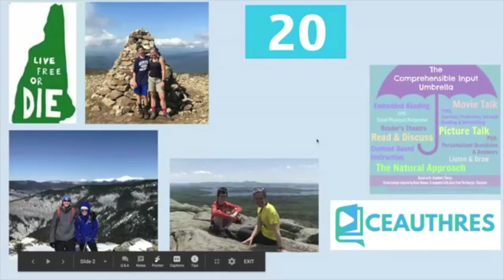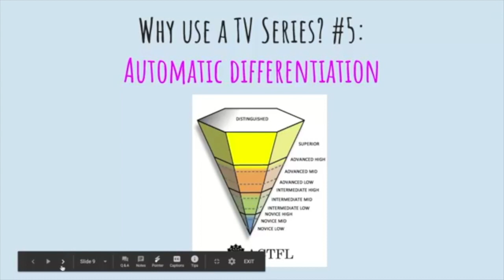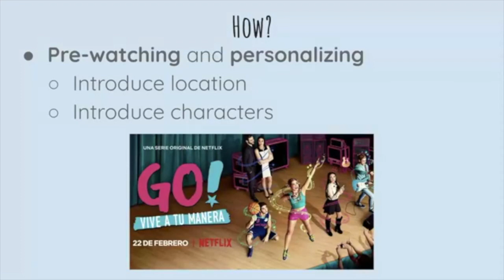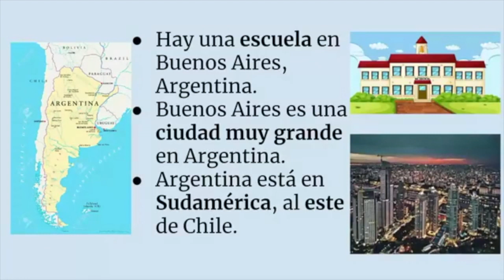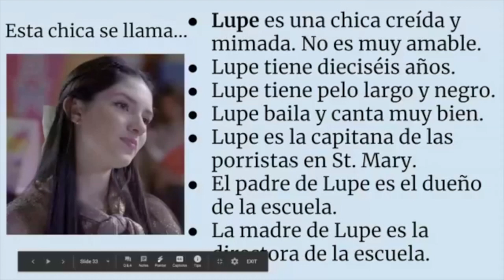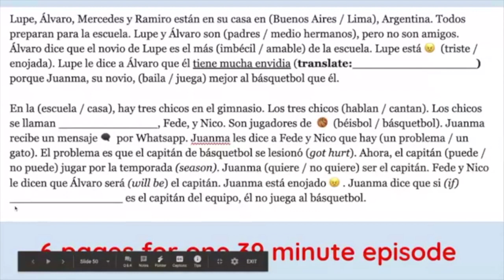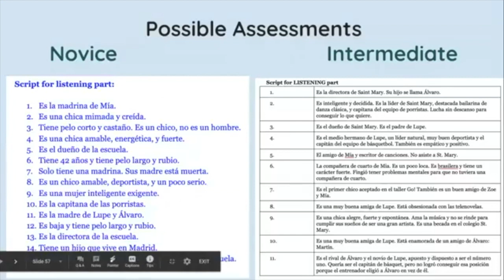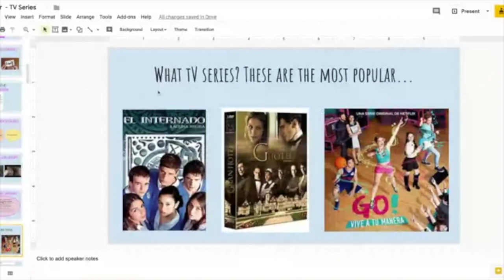Kara Jacobs | TV Series in the CI Classroom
Are you interested in using TV series in the World Language classroom? Do you want to know why many teachers use TV series in class? Do you want to go beyond comprehension questions and create input-driven activities? This webinar will share ideas (for all language teachers) and resources (for Spanish teachers) to help get you started.